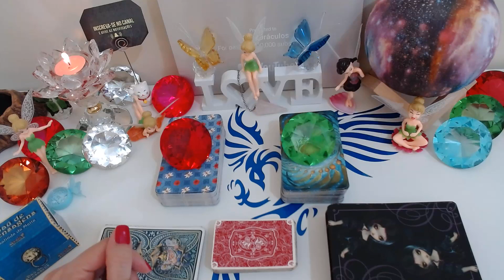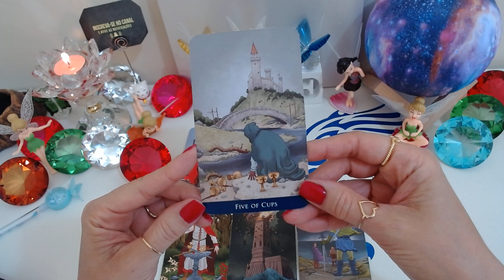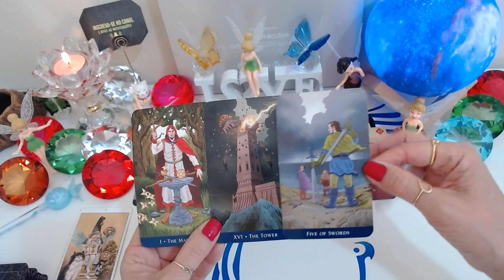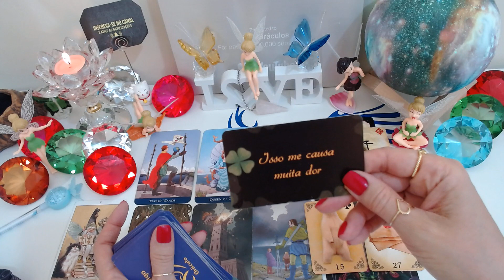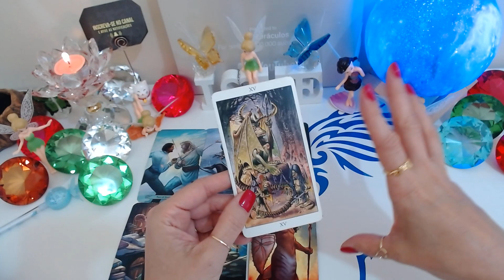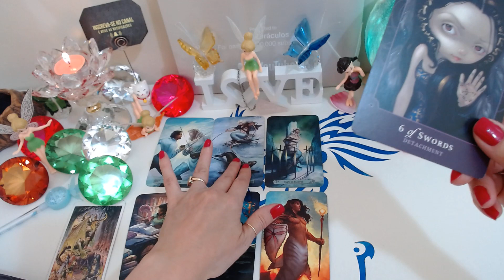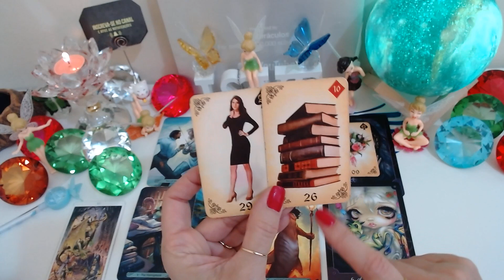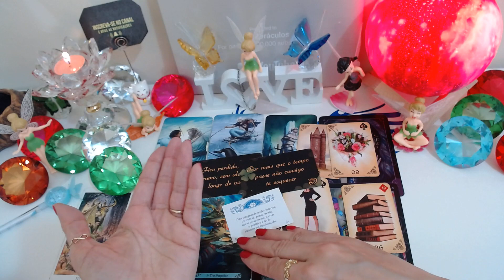😍O QUE ELE(A) ESTÁ LOUCO(A) DE VONTADE DE ME DIZER?🤔VAI SE DECLARAR?🔮Tarot Responde/Baralho Cigano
🙄O QUE ELE(A) ESTÁ MORRENDO DE VONTADE DE ME DIZER?🤔VAI SE DECLARAR?🔮Tarot Responde/ Baralho Cigano Responde/ Tarot Hoje. No Universo místico dos oráculos, sua mensagem chega até você através de leituras intuitivas do tarot, receba a sua agora! O Baralho Cigano Responde - Tarot responde - O Tarot do Amor no caminho das cartas revelam para você!

Compartilhem...